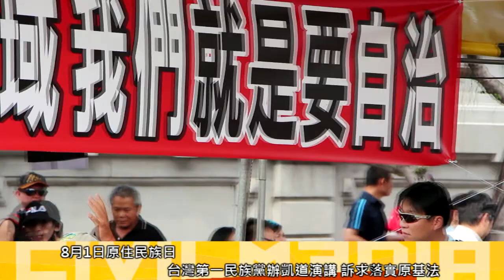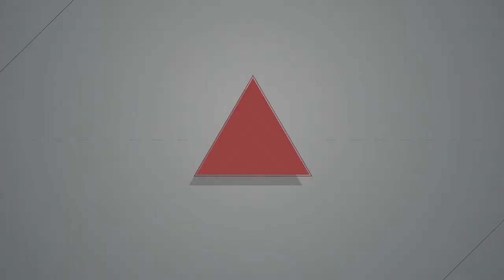2015.08.01「原住民族日」倡翻轉 第一民族黨凱道宣講